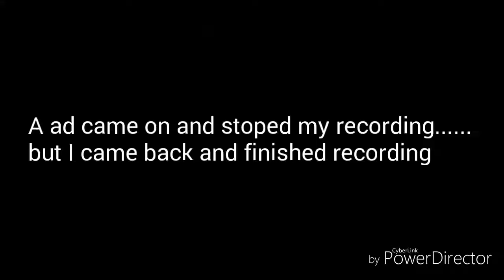(Dat Way??) Fancy Pants Gameplay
My first video hope you enjoyed :))